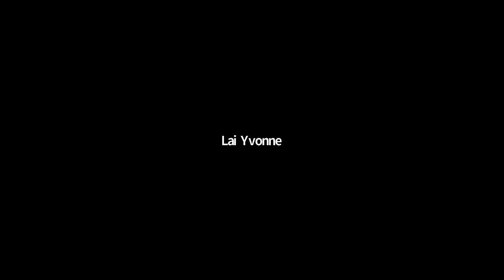18672 早晨有氧运动 - 8.11.2021